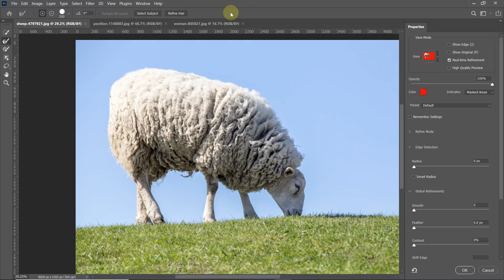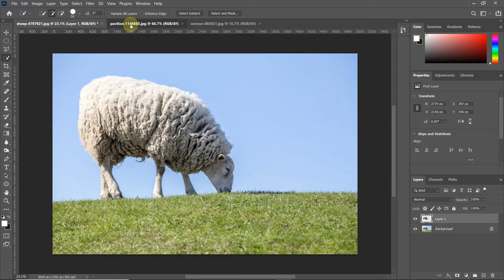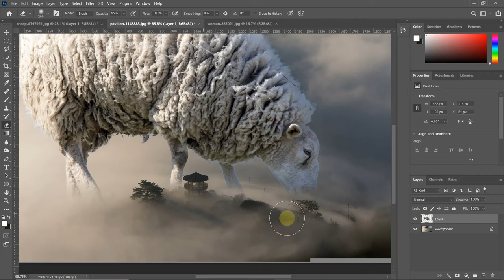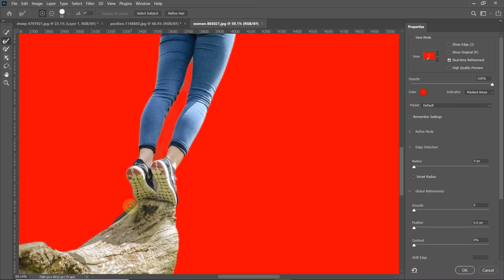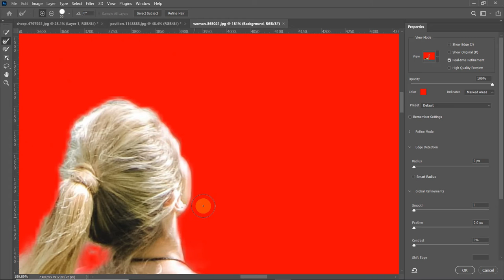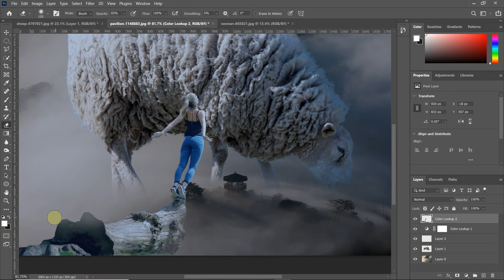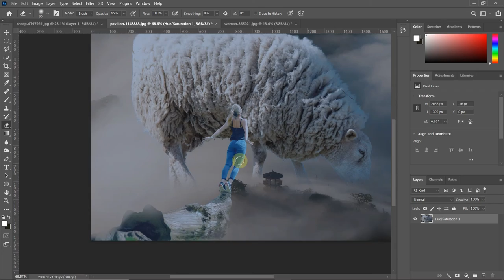Giant Sheep Photo Manipulation || Speed Art || Photoshop Tutorial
In this video we will see how to manipulate photos and Blend many photos in one composition.

Let's Watch The Tutorial And keep Practicing.